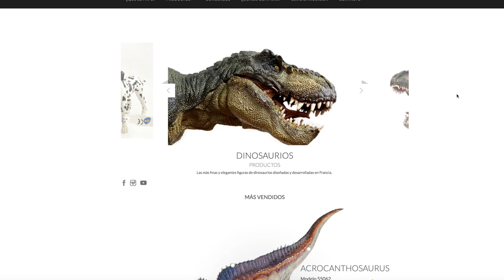Figura Dimorphodon de Papo Dinosaurios ► Juegos Juguetes y Coleccionables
PaladinosMéxico reseña del nuevo dino Dimorphodon de Papo figuras como si salieran de un museo...